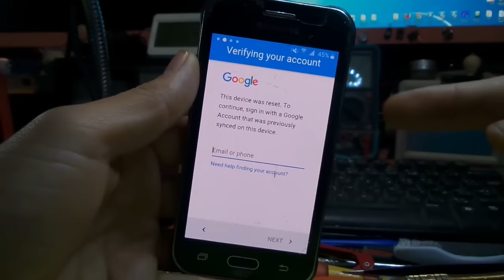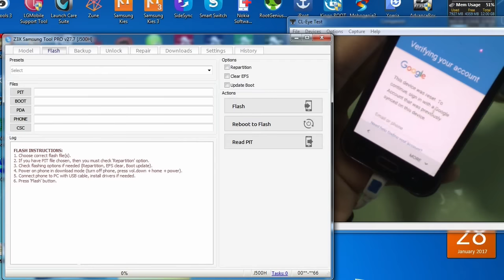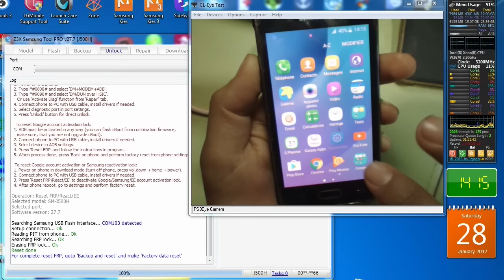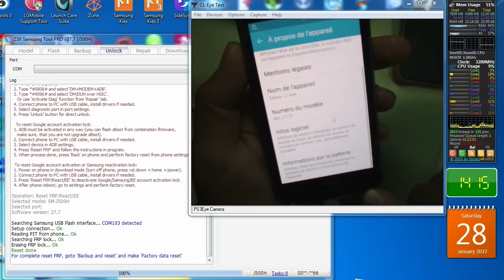samsung j1 j111f frp reset z3x طريقة حدف حساب جوجل سامسونج